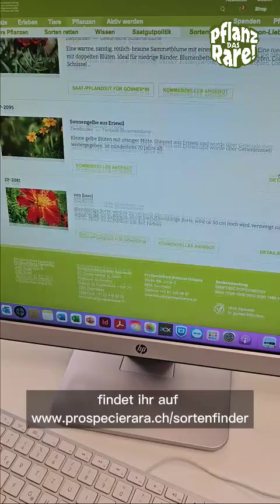Mit Tagetes gegen Drahtwürmer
Dass Drahtwürmer Tagetes – auch Studentenblume genannt – mögen, können wir uns zunutze machen. Denn die schönen Zierpflanzen sind für die kleinen Würmer giftig und können uns so dabei helfen, unsere Kartoffeln vor den Schädlingen zu schützen. Lina Sandrin stellt euch einige seltene Tagetessorten vor und verrät auch Tipps zur Schneckenabwehr.